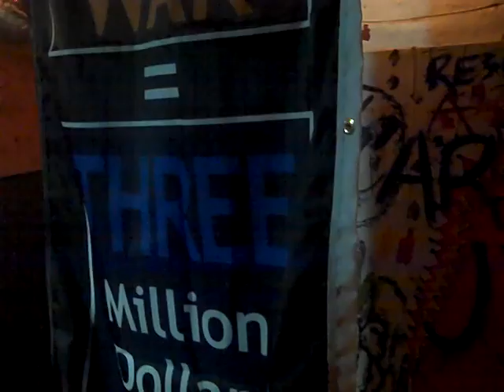SCAP benefit concert 5/9/10